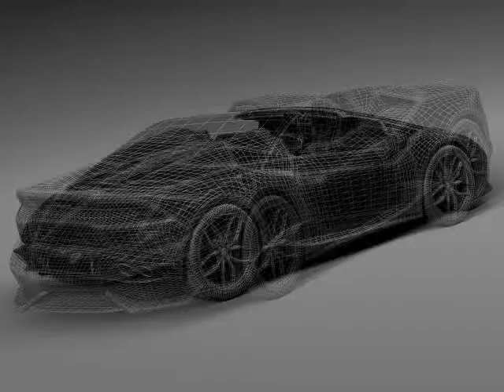3D Model Lamborghini Huracan LP610-4 Spyder 2017 at 3DExport.com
Download 3D Model Lamborghini Huracan LP610-4 Spyder 2017  c4d, obj, 3ds, fbx at 3DExport.com

3D Models → Cars → Sport Cars → Lamborghini Huracan LP610-4 Spyder 2017

Download Files:
Autodesk FBX: fbx 26.09 MB
3DS MAX all ver.: 3ds 9.03 MB
Cinema4D: c4d 13.48 MB
3DS MAX: max 62.48 MB